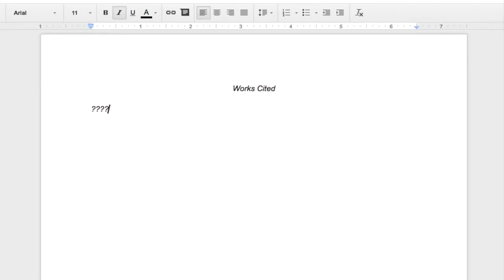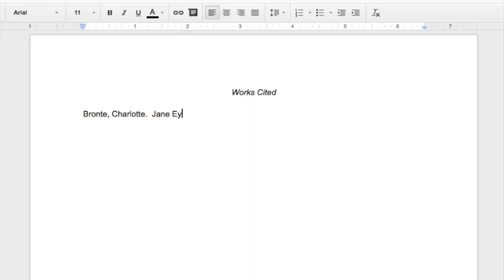How and Why to Cite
Not sure about citation? Here are some answers!